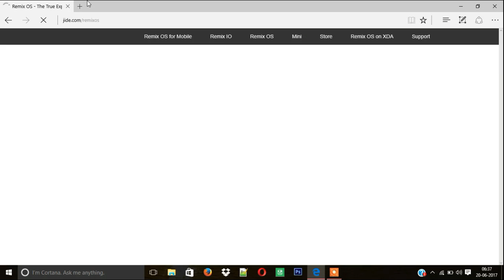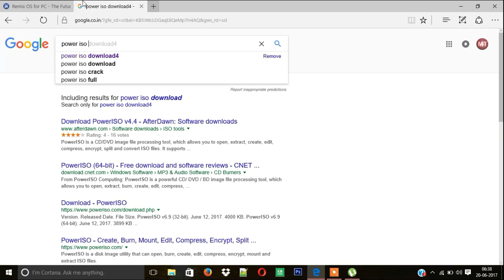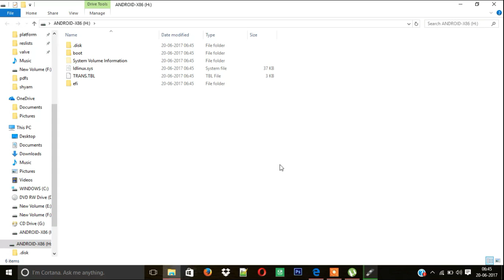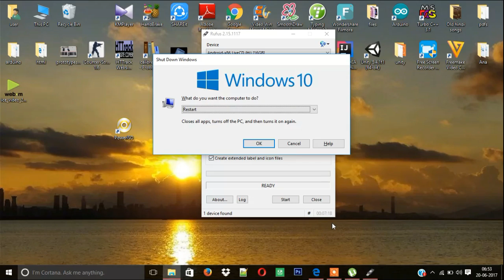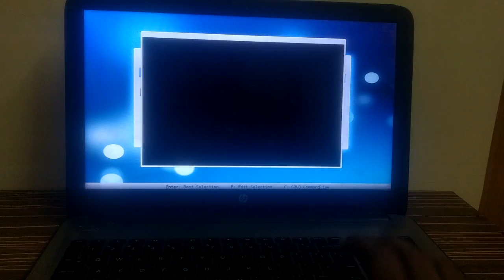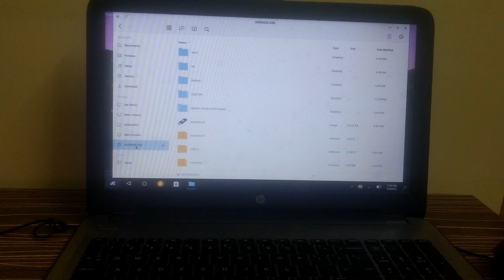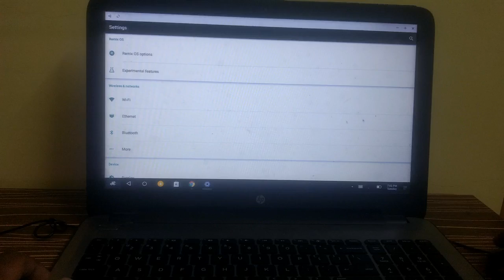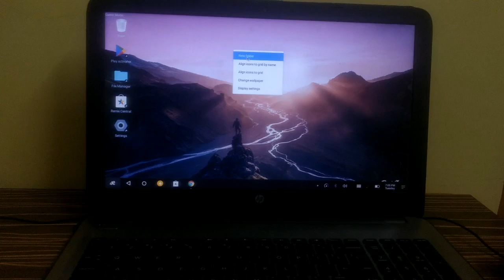How to run Remix OS on windows from USB flash drive (Guest mode) 2017!!!! (Android on PC)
This video shows how to run Remix OS on windows in Guest mode using Usb flash drive.

Remix OS is developed by Jide technologies and it is free of cost. The OS is Android x86 platform and it runs on Android Marshmallow.

Keys to start windows BIOS:

1) HP: Esc,F1, F10

2)DELL: F2

3) LENOVO: F1, F2, fn+F2

4) ACER : F2, DELETE

5) ASUS : F2